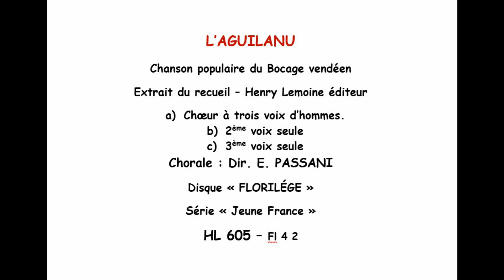L’AGUILANU Chanson populaire du Bocage vendéen. Extrait du recueil – H. Lemoine édit. Ch. E. Passani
L’AGUILANU
Chanson populaire du Bocage vendéen
Extrait du recueil – Henry Lemoine éditeur
Cette face est interprétée par une chorale dirigée par Emile  PASSANI et composée de trois voix d'hommes.
00;00 a) Chœur à trois voix d'hommes.
01:54 b)2ème voix seule
02:20 c) 3ème voix seule
Ce titre fait partie d'une série de disques pédagogiques destinés à l'apprentissage des chansons populaires harmonisées. Je n'ai pu trouver de renseignements sur ce disque sous étiquette « FLORILÉGE » Série « Jeune France » gravé sous le numéro HL 605 – Fl 4 2. Sur "Jeune France", on pourra lire Wikipédia